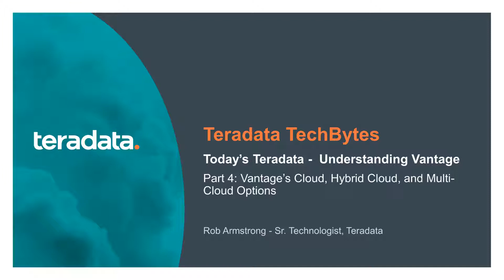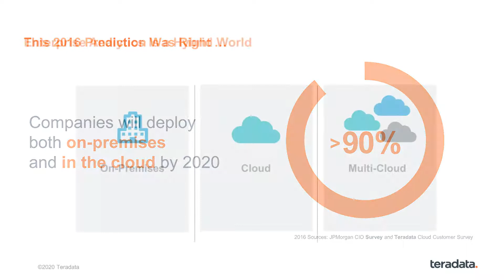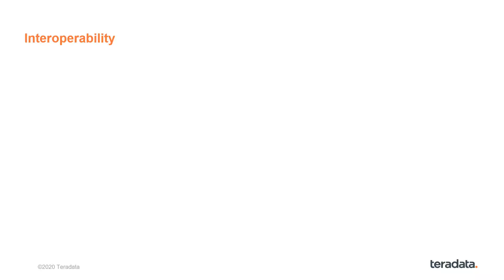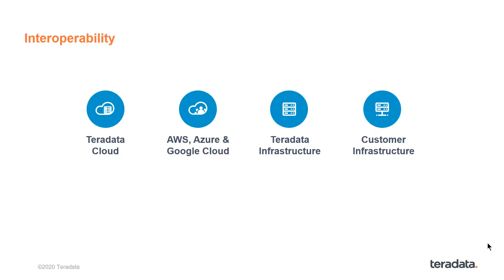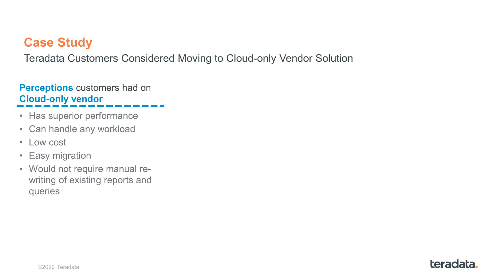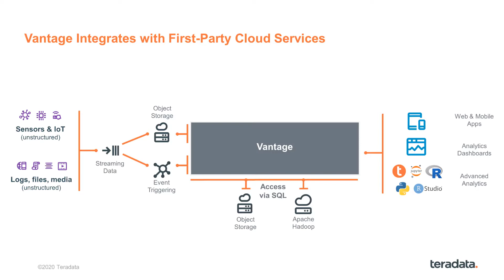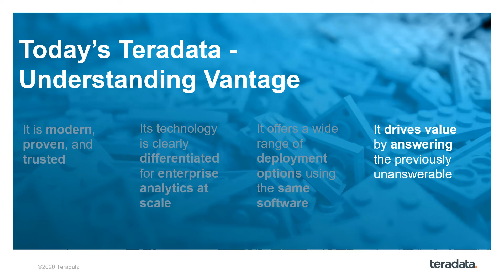TechBytes: Today’s Teradata – Understanding Vantage | Part 4. Cloud, Hybrid, and Multi-Cloud Options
Today’s Teradata – Understanding Vantage is a 5-part series that provides a good understanding of Teradata’s modern analytic offering, Vantage. Find out how Vantage provides a wide range of cloud and on-premises deployment options and enables our customers to build modern analytics ecosystems that meet enterprise-scale business and technical requirements.